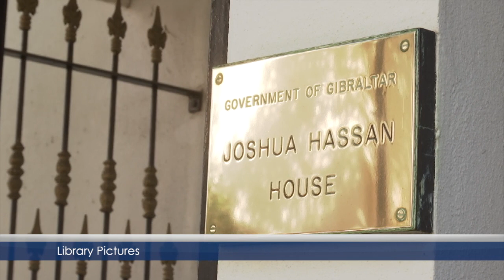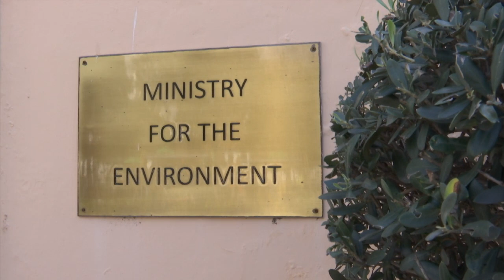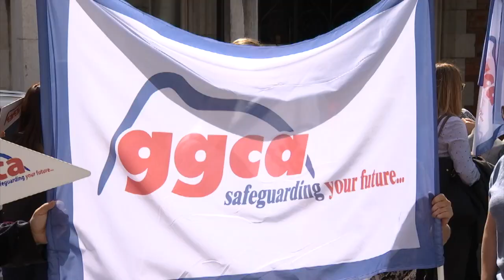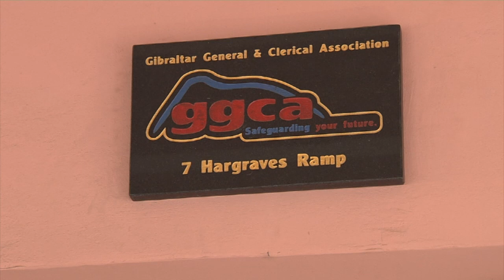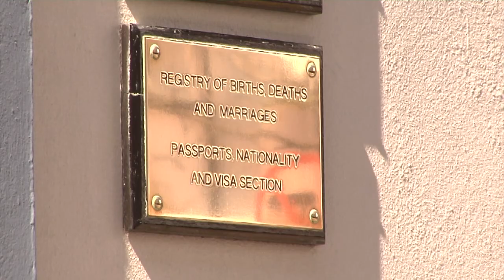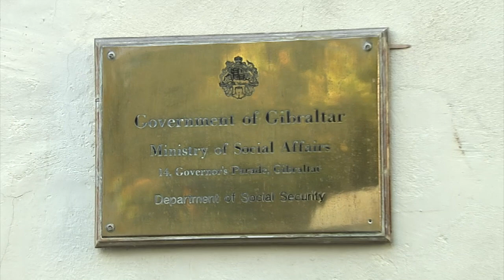newswatch public service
This video is about newswatch